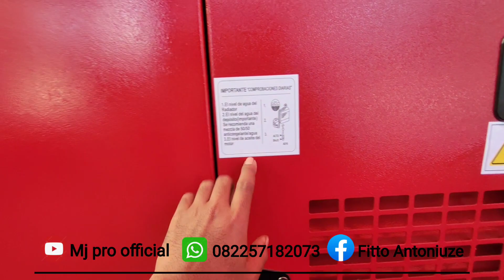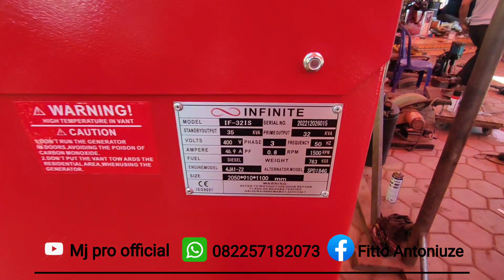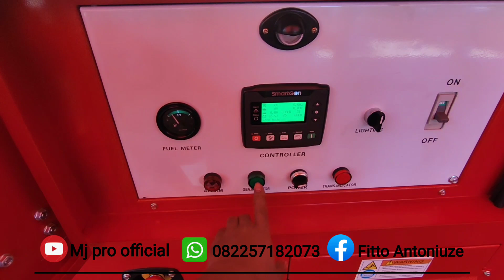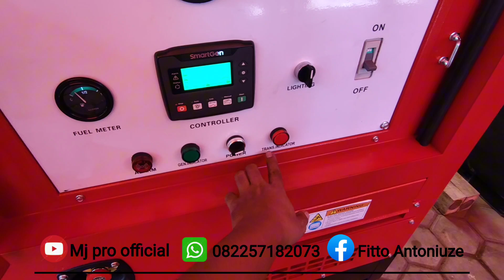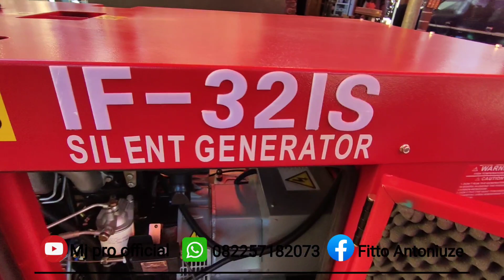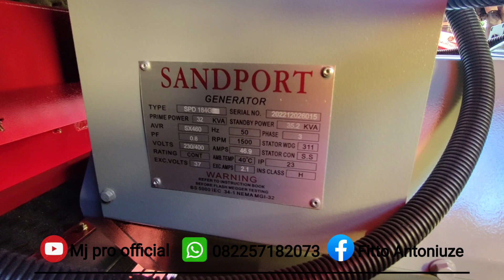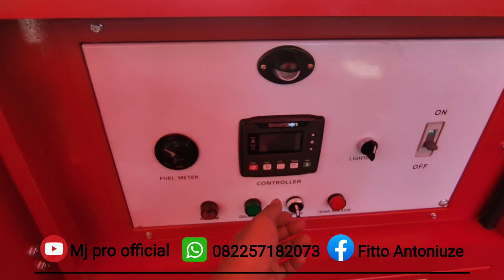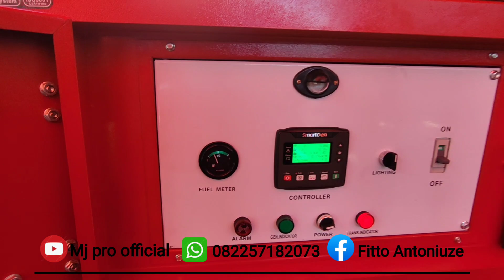REVIEW LENGKAP INFINITY GENSET 32KVA GENSET BUIL UP MURAH TAPI FASILITAS MEWAH